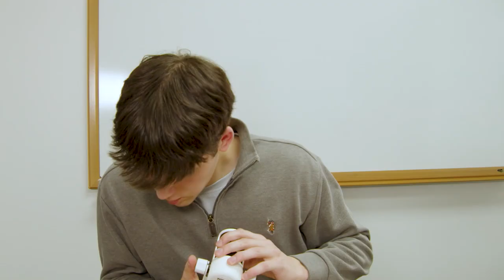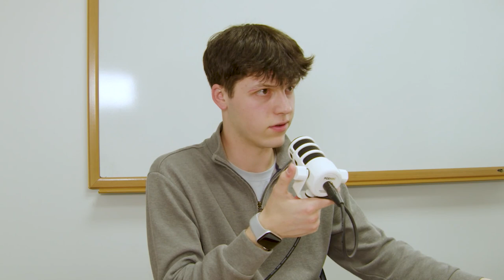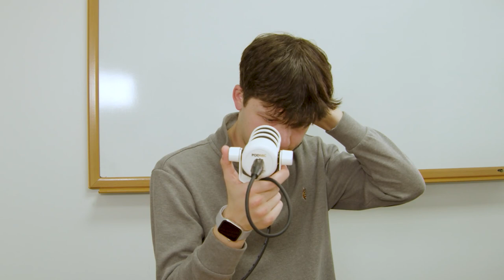Life As a CEO in College, Starting RunGlubz, And The Pitch | Cooper Peterson Ep.011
I sat down with Cooper Peterson to talk about his inspiration to start a cold running gear company, why he decided to start graduate school at Cedarville University, time management tips he learned in school, and how life is as a varsity track athlete. Hear about all of this and more on this episode of the dawoodz2 podcast.

Follow the NEW podcast Cooper is launching!